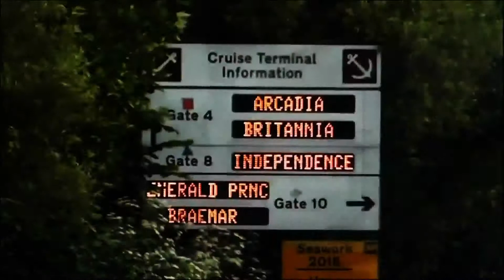Emerald Princess @ Southampton & North Sea - 18/06/19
Views of Emarld Princess @ Southampton sailing away in the Solent & passing the gas rigs in the North Sea